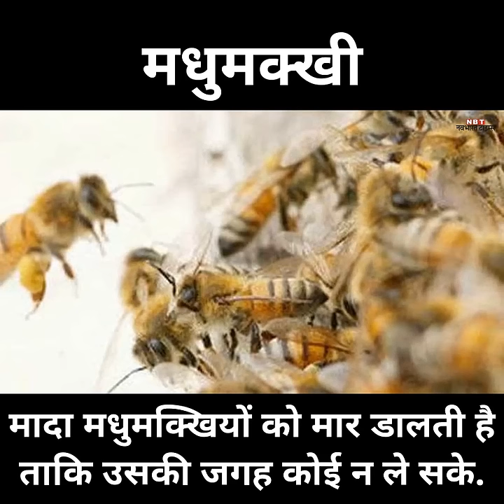जानवरों के सेक्स के खतरनाक तरीके, हैरान रह जाएंगे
क्वॉल ज्यादा से ज्यादा मादा जानवर के साथ संभोग करने की कोशिश करता है.  ये तीन घंटो तक सेक्स करता है लेकिन मन हो तो पूरा दिन भी लग जाता है.  इस दौरान कई बार मादा क्वॉल की मौत भी हो जाती है.